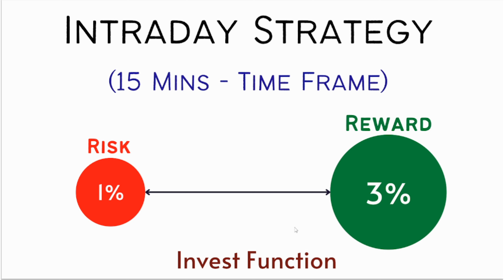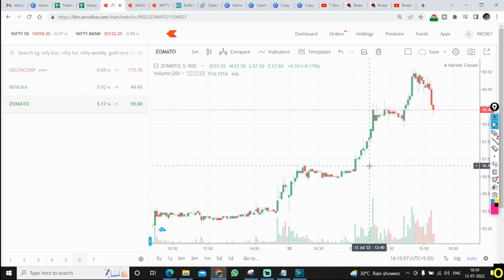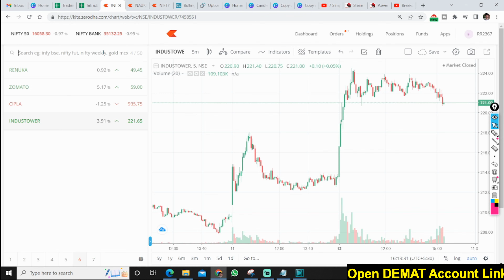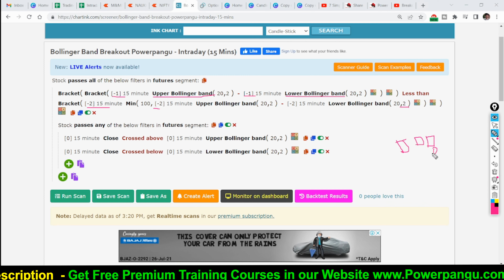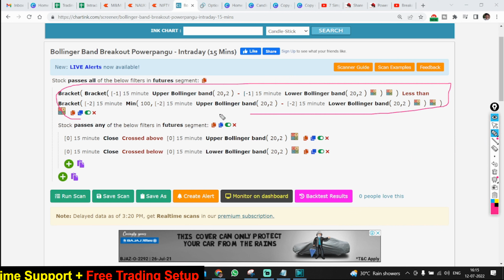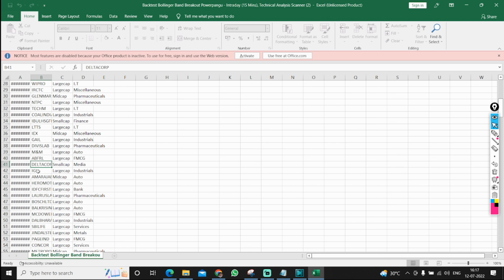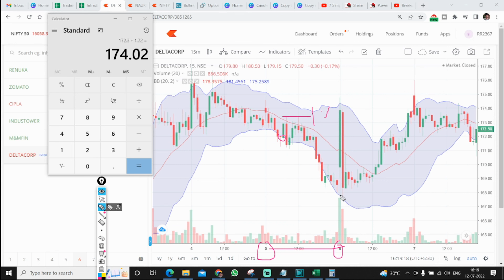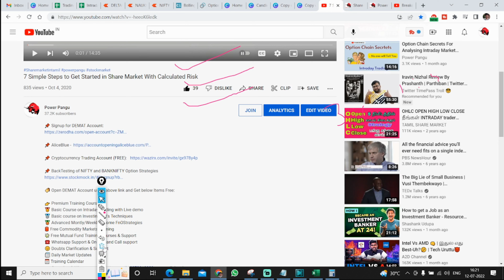Risk 1% Reward 3% Accurate Intraday Strategy - With BackTest data English